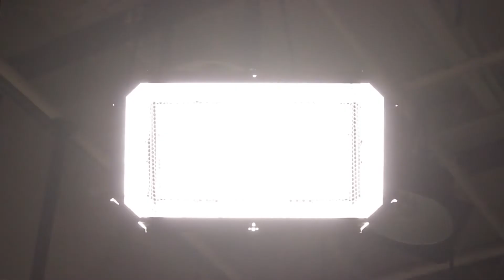Dez I Boyd | Strange Things | Music Video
Music Video Directed by Chris Byrd
Artiste : Dez I Boyd
Song : Strange Things
Label : Full 100 Music
Genre : Reggae
Year : 2019
Production Company | APS Columbian Films